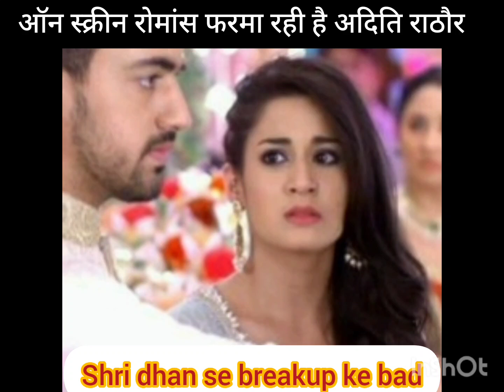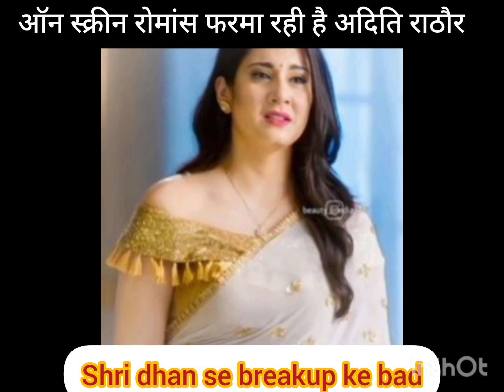on screen romanc farma Rahi hai Aditi rathore Zain imam ke sath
Video from siddiquiakhil90